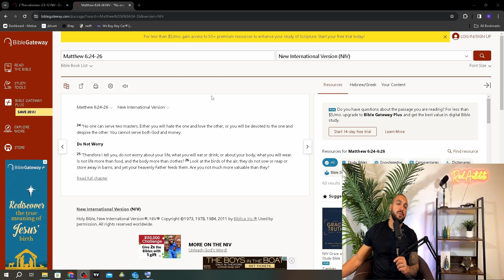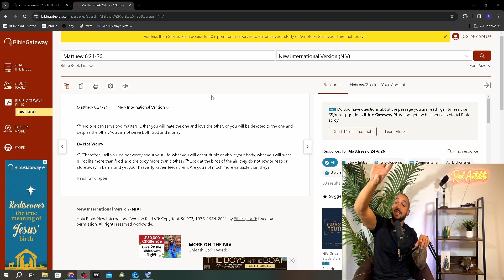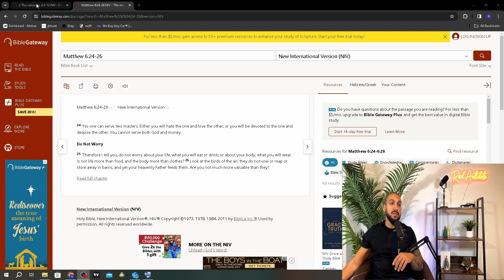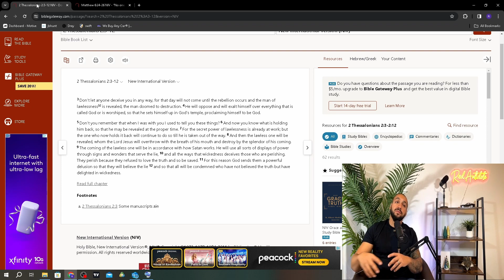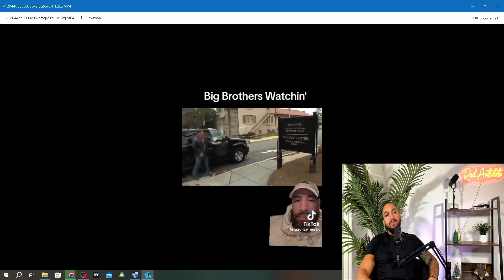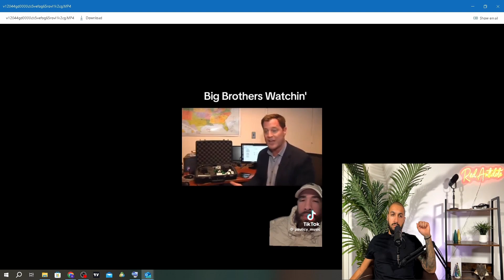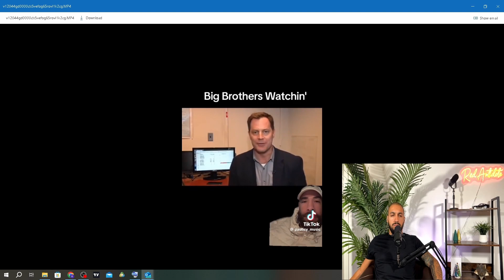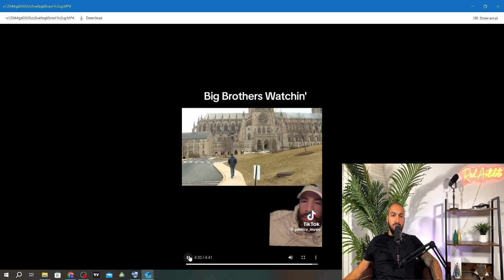Are we being wathced?! are our phones, social medias and electronic devices keeping track of us?!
Proof that devices are tracking and listening you!
Just about everyone who uses popular social media apps like Facebook and Instagram can tell you an antidote about advertisements popping into their feeds that are so acutely targeted to them it’s like the apps are listening to their conversations.